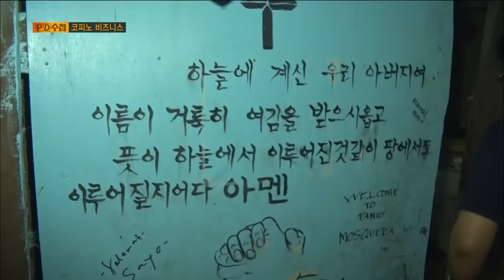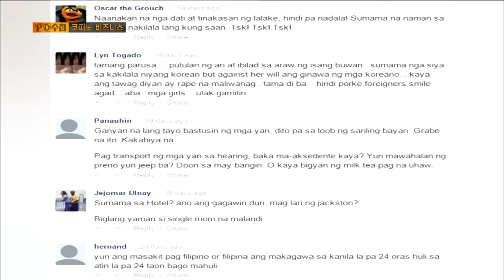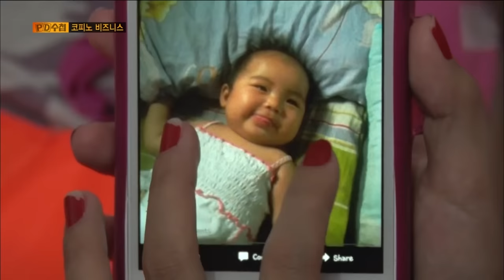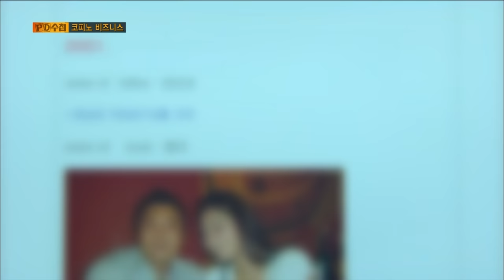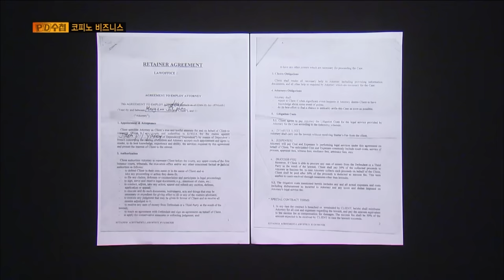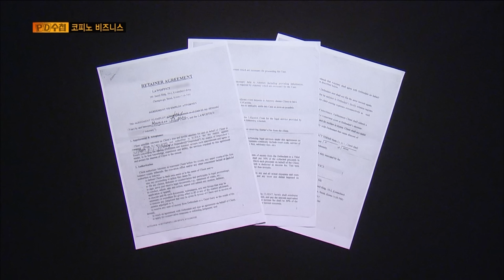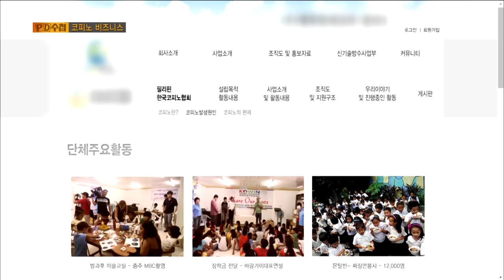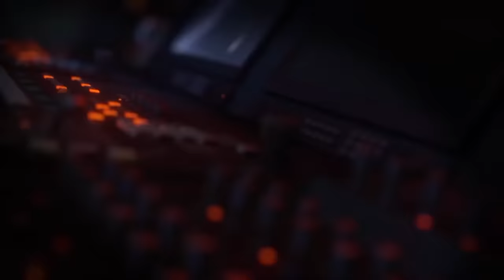[Full] 코피노 비즈니스_MBC 2015년 7월 7일 방송